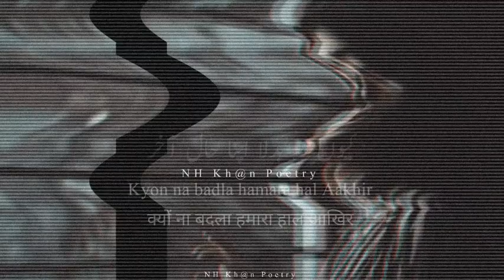Aur Badle Saal Aakhir | New year 2023 shayari | Happy new year WhatsApp Status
🌹آپ کا بہت بہت شکریہ کہ آپ ہمارے ویڈیو کو دیکھنے آئے🙏🏼
تو دوستوں اگر شاعری پسند آئے تو ویڈیو کو لائک اور  شیر ضرور کریں اور اگر آپ پہلی بار ہمارے چینل پے آئے ہیں تو چینل کو سبسکرائب ضرور کریں کیونکہ ہمارے چینل میں اس طرح کی ویڈیو آپ کو ملتی رہے گی شکریہ
Agar Hamare  Poetry Aapko Pasand Aaye To Please Hamare  videos Ko like Kare Aur Share Karen Aur Ek Acha Sa comment's Karen  Agar Aap Pahli Bar Aaye Hain To Hamare You Tube Channel Ko Jarur Subscribe Karen Thanks You
بہترین شاعری ویڈیو لنک👇

My play ▶️ list video👇😱

best Urdu shayari in urdu poetry whatsapp status poetry in hindi shayari muhabbat shayari muhabbat gazal urdulovers urdu gazhal heart touching poetry in urdu quotes love quotes love sad urdu poetry for status urdu poetry girl urdu poetry ghazal urdu poetry ghalib urdu poetry heart touching urdu poetry heart broken,urdu poetry images urdu poetry indian urdu poetry john elia urdu poetry javed akhtar urdu poetry khuda aur mohabbat urdu poetry khalil ur rehman qamar urdu poetry khamoshi
urdu poetry hd urdu poetry husband wife
Poetry in urdu best poetry of 2021 poetry in urdu New sad poetry in urdu new poetry in urdu new Urdu Sad poetry in urdu new rumantic poetry in urdu new sad poetry Sad
Dil lagi shayariGF poetry Dukhi shayarizindagi shayari NH Khan poetry new year poetry new quotes